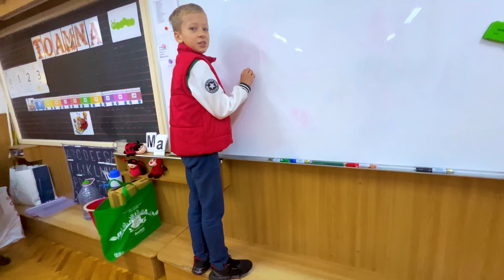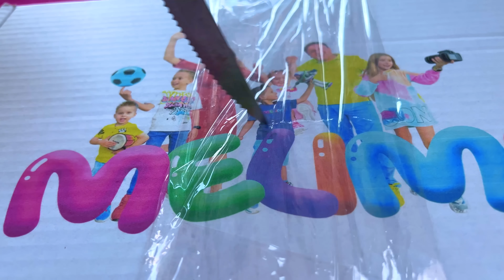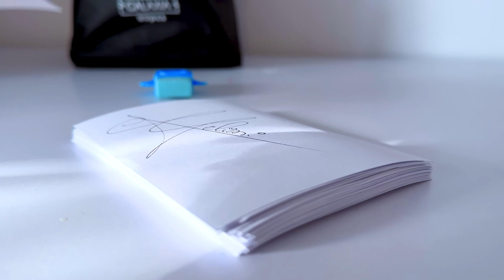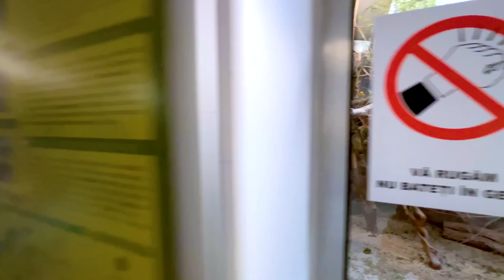🎒 Școala altfel 2024 🍰 Melissa gătește deserturi 🦒 Mergem la ZOO 🛺 Noaptea în autorulotă 🌜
Școala altfel 2024. Gătim deserturi de suflet împreună cu colegii și mergem la grădina zoologică. Petrecem toată noaptea în autorulotă. Am pregătit cadouri pentru Matei Melimi. Concert de Crăciun.

⚠️ ATTENTION! ⚠️

⚠️ ATENȚIE! ⚠️